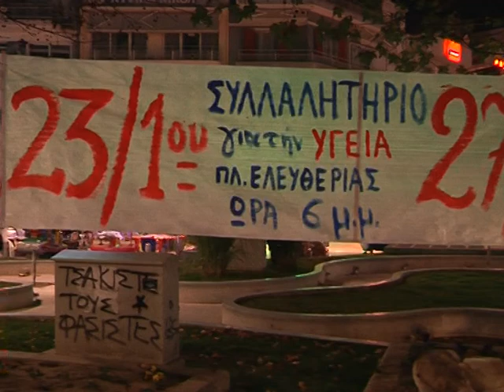ΚΙΝΗΤΟΠΟΙΗΣΗ ΚΚΕ ΚΑΤΕΡΙΝΗ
Συλλαλητήριο για την κατάσταση που επικρατεί στο χώρο της Υγείας πραγματοποίησε το ΠΑΜΕ Πιερίας που κάνει λόγο για ιδιωτικοποίηση των υπηρεσιών της Υγείας. Όπως επισημαίνουν ο αγώνας για την υγεία αποτελεί ζήτημα ζωής και θανάτου και πρέπει να δοθεί με αποφασιστικότητα.